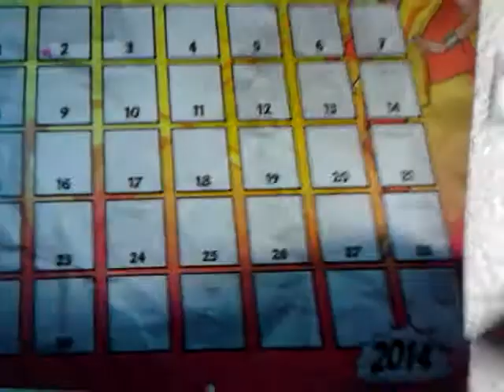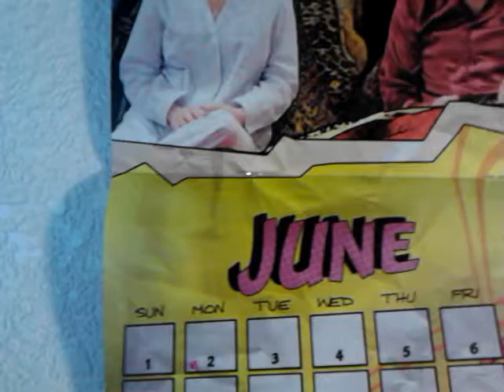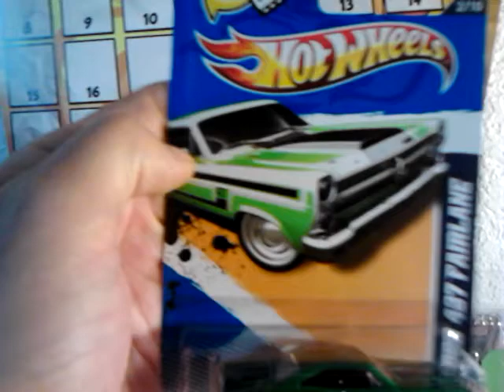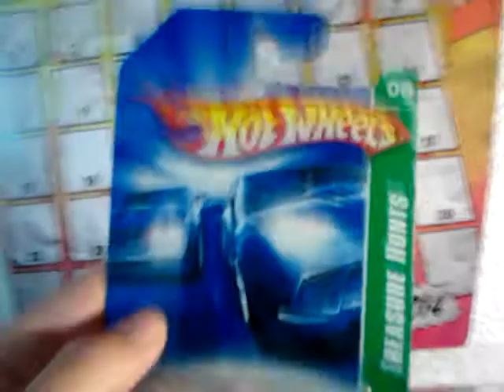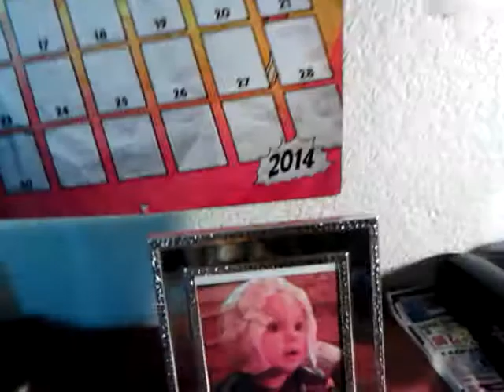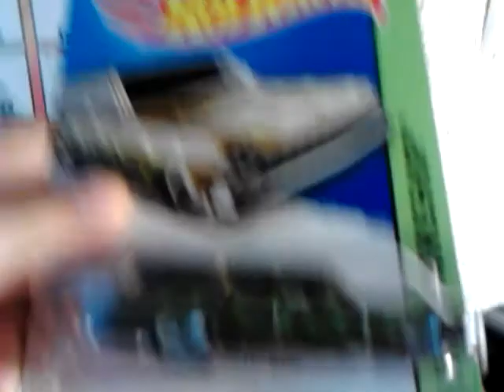My super collection/flea market update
My huge collection of supers, and a quick update on my next haul.